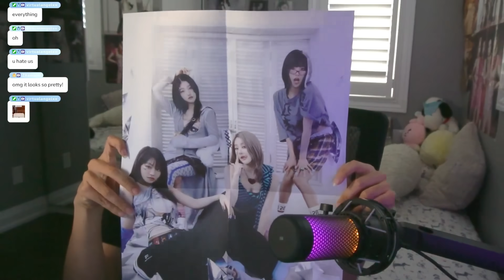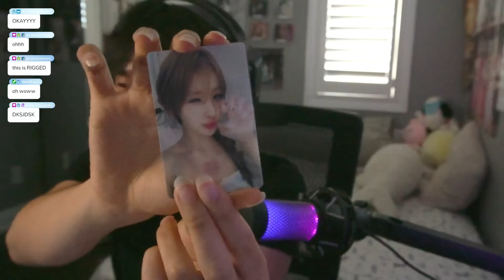IN THE CLURB WE ALL GAY SON(A) | needyhenry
music🎶:
(Prologue) The Adventure Begins! - Super Mario Bros. Wonder
Prologue - Super Mario 3D World
Wii Theme
Course Clear! - Super Mario Bros. Wonder
Wii Shop Channel Music
Final Fantasy XIII - The Yaschas Massif
Able Sisters (Clothes) - Animal Crossing New Leaf
Final Fantasy X-2 - YRP, Fight! No. 1
Bayonetta - Red & Black
aespa - Flowers (Instrumental from SMini Album)